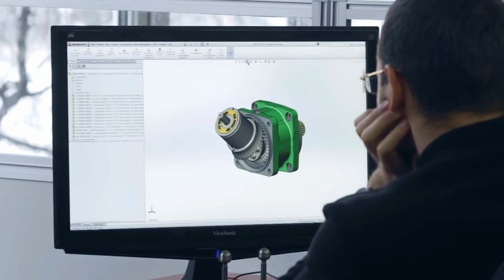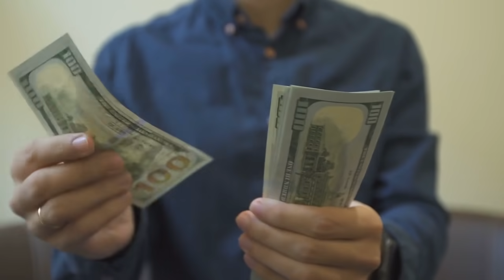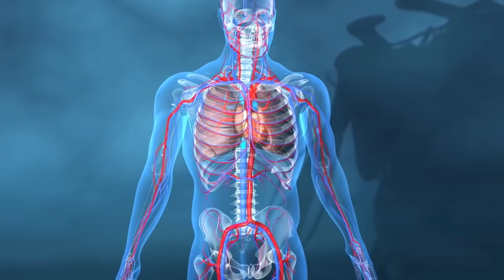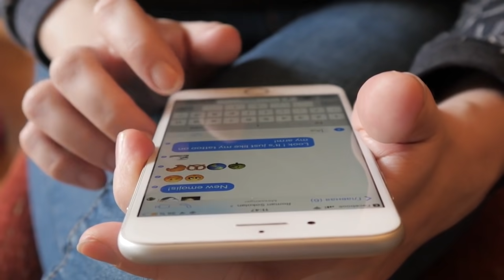10 เทคโนโลยีอวกาศสุดเจ๋งที่คุณจะต้องทึ่ง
ถ้าใครเคยชมภาพยนตร์แนวไซไฟ
ที่เกี่ยวกับความล้ำของเทคโนโลยีบนอวกาศ
อาจจะเคยคิดกันนะคะว่า มันจะมีทางเป็นไปได้บ้างไหม
วันนี้เทคโนโลยีสุดเจ๋งเหล่านั้นเกิดขึ้นจริงแล้วค่ะ
จะมีเทคโนโลยีไหนล้ำๆ และน่าสนใจบ้าง

10.การขุดดาวเคราะห์น้อย
9.โรงแรมในอวกาศ
8.แรงโน้มถ่วงจำลอง
7.หุ่นยนต์ Robotnauts
6.ชีววิทยาสังเคราะห์
5.ลิฟต์อวกาศ
4.ระบบป้องกันรังสีอันตราย
3.ระบบการสื่อสารแบบเลเซอร์
2.รถไฟอวกาศ StarTram
1.ภารโรงอวกาศ CleanSpace One